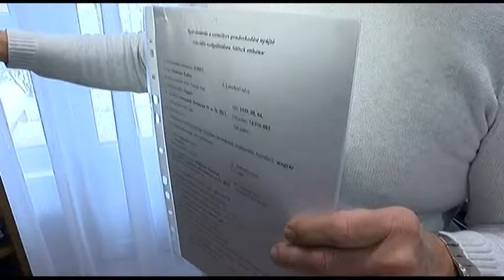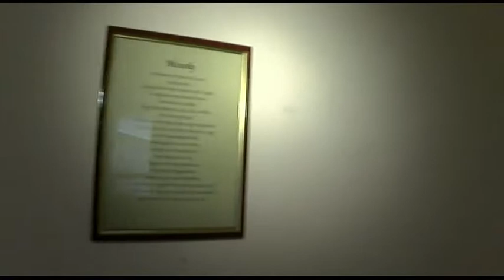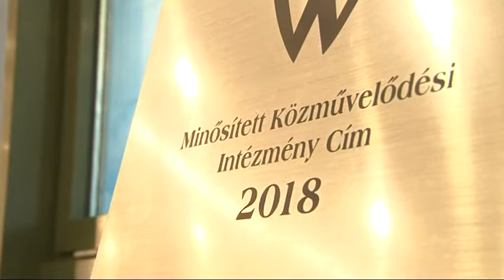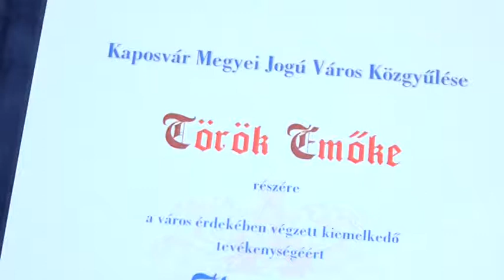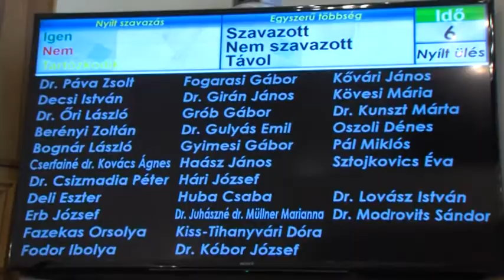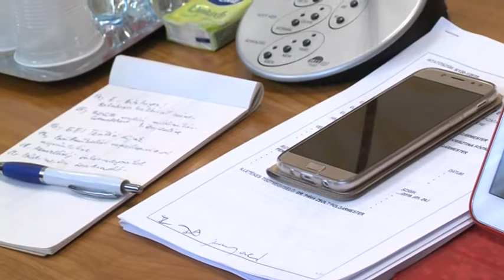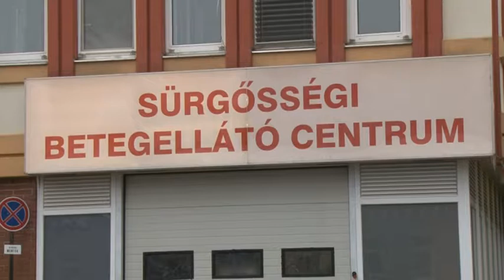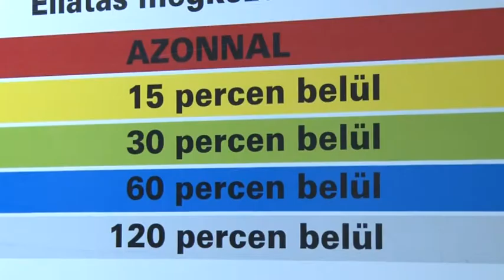Híradó - Tolnatáj TV 20190125